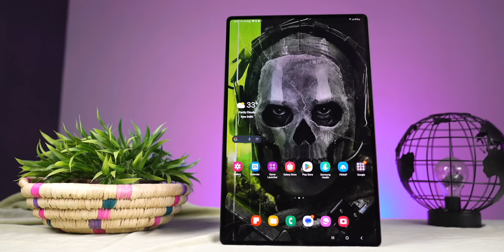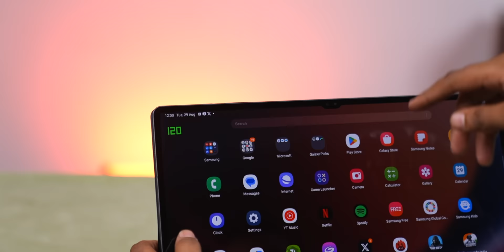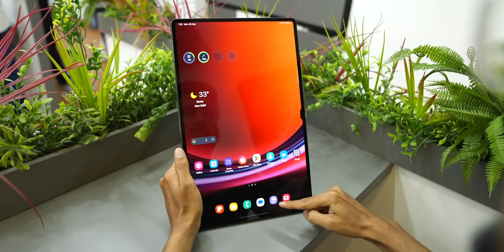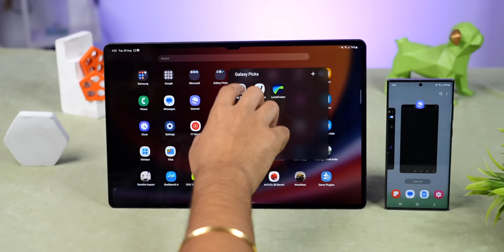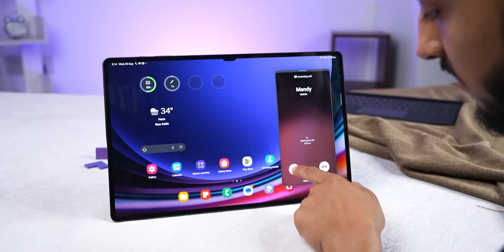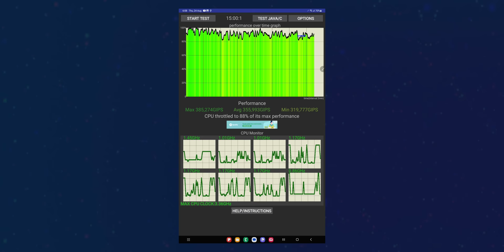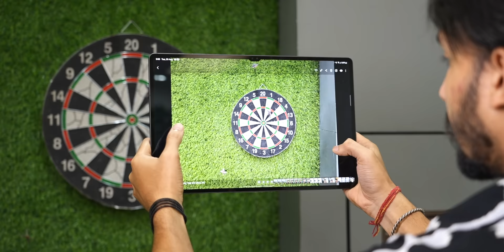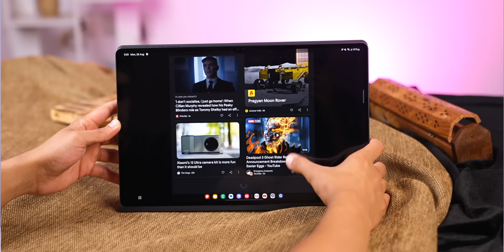This HUGE Android Tablet Works Like a LAPTOP, PHONE & TAB!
In this video, I review the Samsung Galaxy Tab S9 Ultra.

Hey
In this video, I review the Samsung Galaxy Tab S9 Ultra. This includes an overview of the tablet's design, display, battery, software, performance and camera.

This video is made in collab with Samsung

00:00 Samsung Galaxy Tab S9 Ultra Unboxing
01:07 Display
02:46 Keyboard Cover
04:30 Battery
05:00 Software and Ecosystem
07:25 Connectivity
07:44 Design
08:00 Performance
09:50 S Pen
10:20 Camera
11:24 Conclusion

CREDITS:
Director: Ayush Pathak
Cinematographer:  Kashish, Praveenkar ,Vishal,Manas
Editing: Ayush, Praveen & Jatin
Content: Parth Monish Kohli